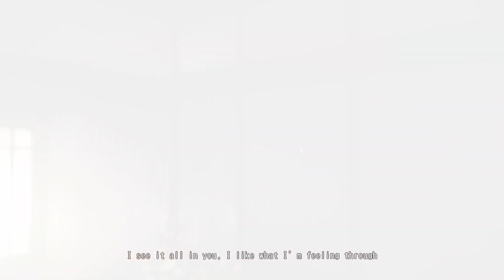(ENGLISH COVER) 指切り Pinky Swear ft. 巡音ルカ & MEIKO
i pinky swear you!

howdy

once again i jumped into the piapro studio waters and it kinda seems like i'm flailing. regardless, i really love these two and i hope i'm not using them TOO poorly. i wanted to make a cover of this song with luka and meiko for a while now, i'm glad i finally pulled the trigger on it! i can't help but feel it would be better if i used the vocaloid program instead of piapro, that demo really spoiled me lol. i'm going through a lot emotionally right now and i don't think i'll be able to keep up with these covers as much as i'd like, but i hope you'll all stick with me and keep an eye out for me! thank you so much for watching, i love you!
as always, the lyrics (below) are free to use, just credit KYLOWALA/DangerouslyBliss wherever possible.

this song is a cover. the original, 指切り by すこっぷ ft. 初音ミク can be found here:
please support the official track and the producer.
base vsqx: YukoSanz
voicebanks: 巡音ルカ V4X ENGLISH STRAIGHT & MEIKO V3 ENGLISH

i'd like to emphasize that i write INTERPRETED lyrics to fit the melody. i am not a fluent Japanese speaker, so my lyrics may not perfectly achieve the same thoughts and feelings the original lyrics may express.

lyrics:
Take me tonight and claim now what you own
Open my door, don’t spend this eve alone
I could never let someone like you escape
Give my lips reason to gape
These aren’t just sweet nothings
Ah, I’ll make you fall in love with me
I see it all in you, I like what I’m feeling through your shorts, don’t it feel so brand new?
Don’t look away, there’s still so much to see

It’s echoing, can you hear my heartbeat?
A dirty voice, yet still it sounds so sweet
I don’t care how it looks, I’m addicted, call me hooked
Say when, and I’ll follow
Ah, I’ve never felt so damn complete
Break my body in two, I’ll go anywhere with you, my lust is for more than a screw,
Now, blast the heat and let me taste this treat

Look out the window, see the people moving on
My heart is strong, but not so much I’d keep along
If this was unrequited, I’d be breathing dust
But the air is clear, I know that I’m in love, that, you can trust!

Ah, If I could stand there in your shoes,
This is worth more than hair, my nails didn’t stand a fair chance when compared to your care
I’d lose everything to stand with you, I choose